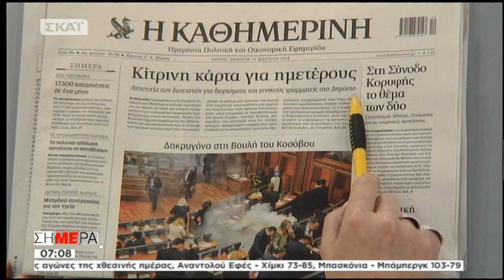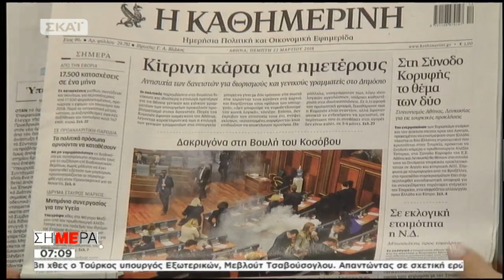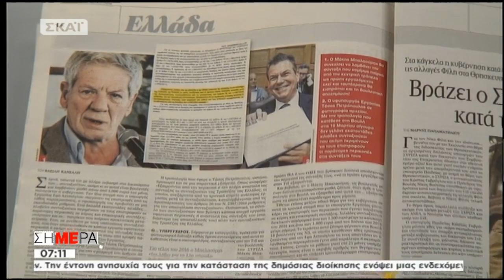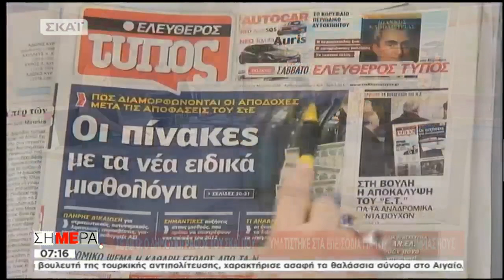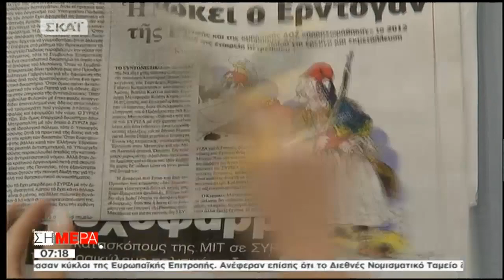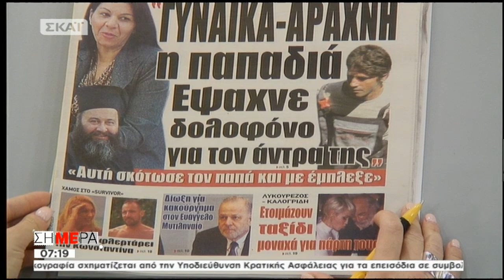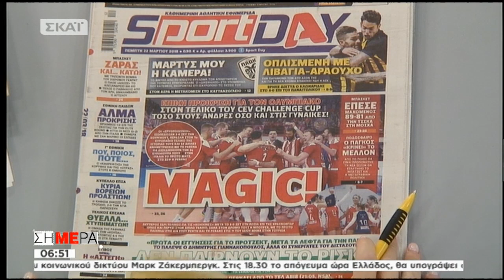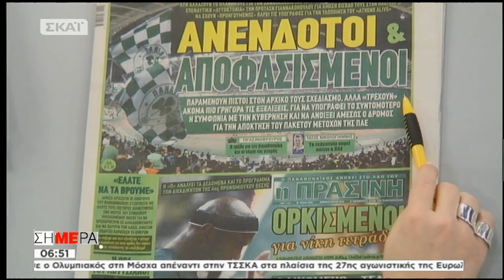Τα πρωτοσέλιδα των εφημερίδων από το ΣΗΜΕΡΑ (ΣΚΑΪ, 22/3/18)